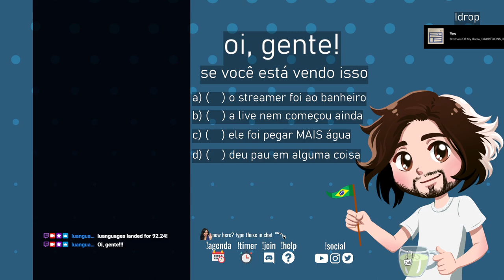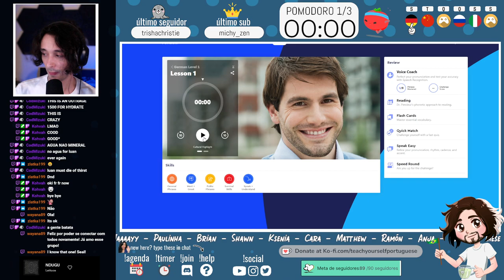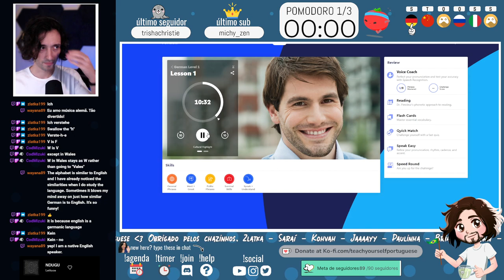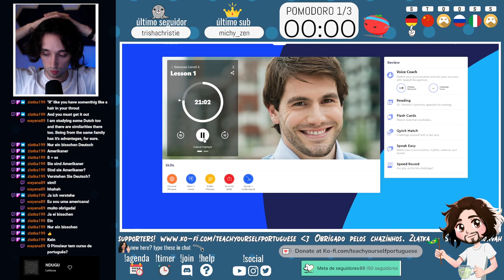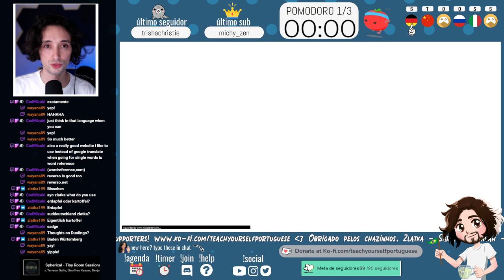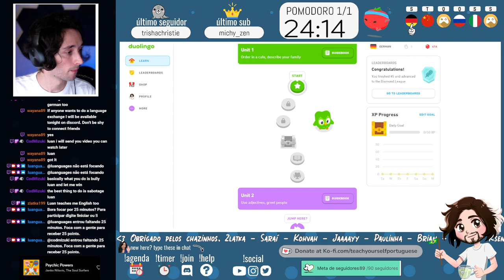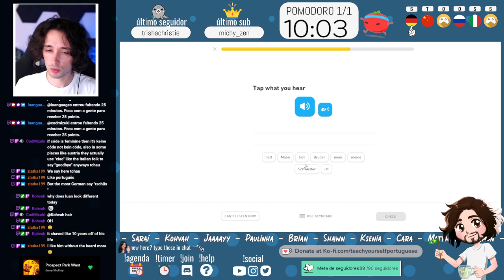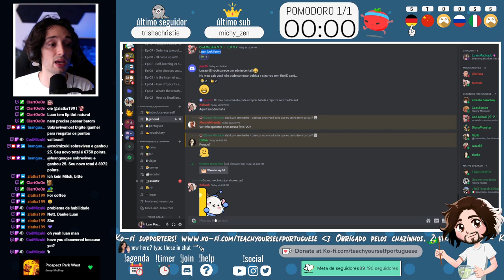brazilian tries to learn german part 1